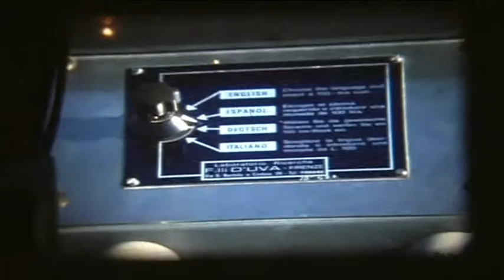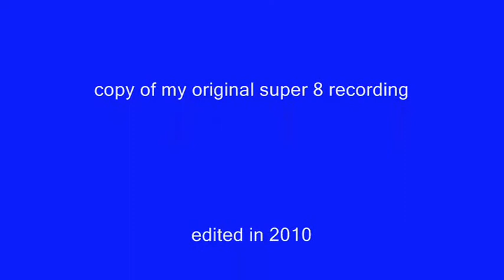Firenze 1977.wmv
Copy of my original super 8 movie, edited in 2010